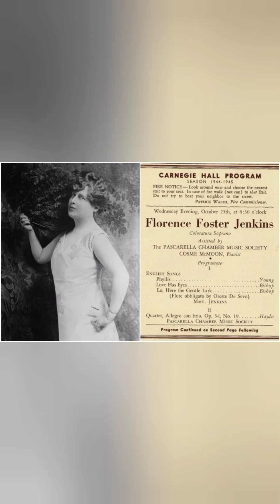неГЕНИАЛЬНАЯ ПЕВИЦА. История Флоренс Фостер Дженкинс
Таймкоды
00:00 Кто такая Флоренс Дженкинс
1:22 Начало её музыкальной карьеры
2:47 Выходит на новый уровень
4:16 Её профессиональные достижения

Флоренс Фостер Дженкинс была самой бездарной оперной певицей. Ещё с детства мечтала петь оперные арии. Благодаря огромному наследству смогла реализовать себя как певица. Она собирала залы, во время выступления над ней смеялись